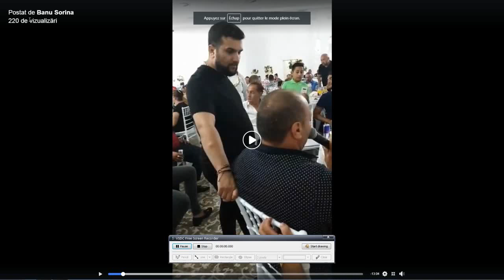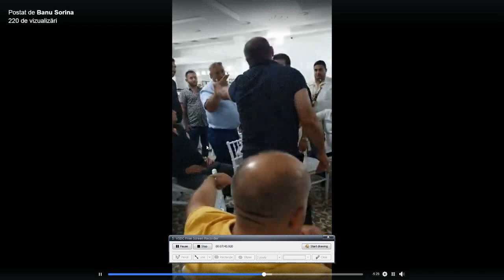BANU TIRIAC/TZANCA URAGANU 2019:CE SA FAC CE SA FAC MI SE SPUNE TIRIAC